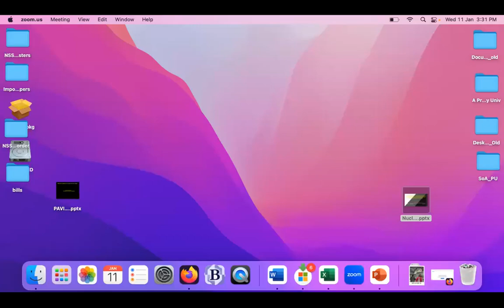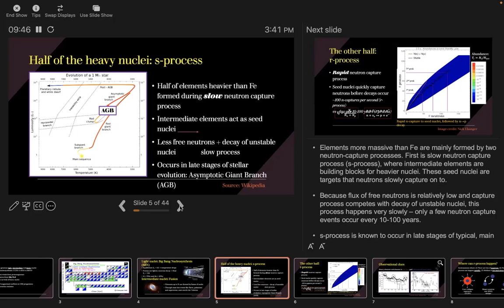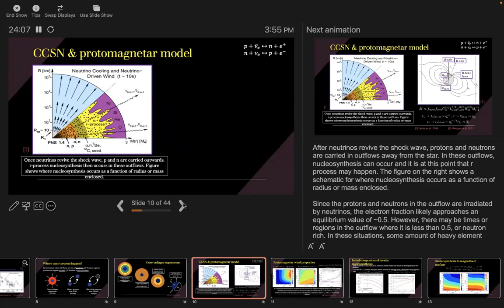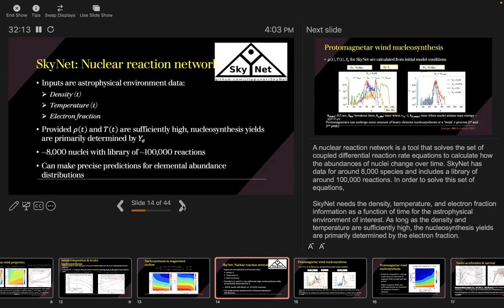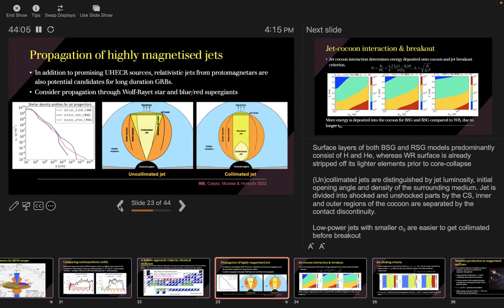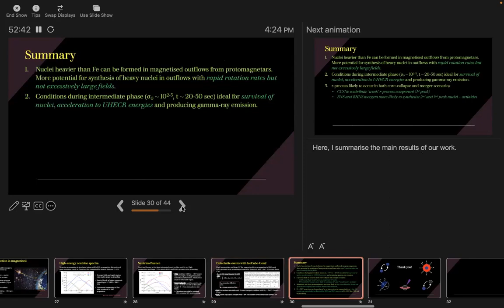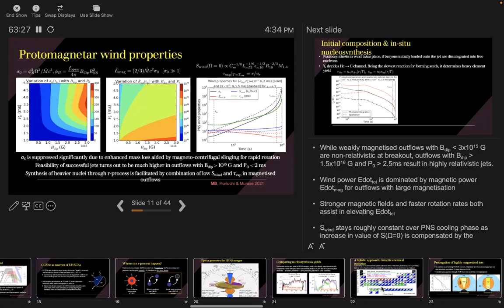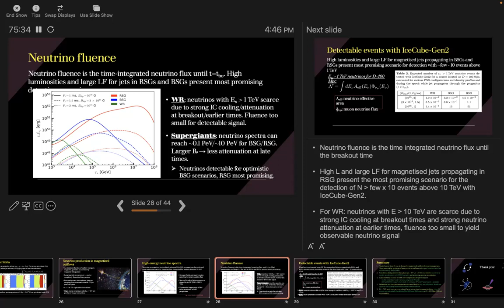Magnetised outflows as potential sites of heavy element nucleosynthesis and high-energy neutrinos: